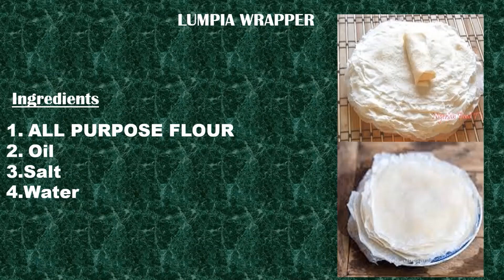Paano ginawa ang Wrapper Ng Lumpiang Shanghai at Toron!